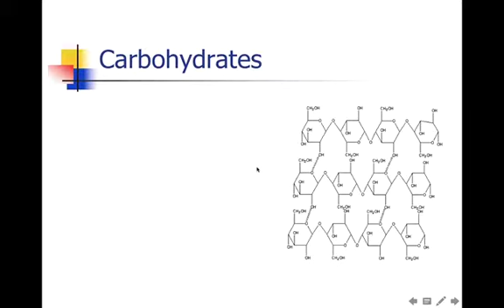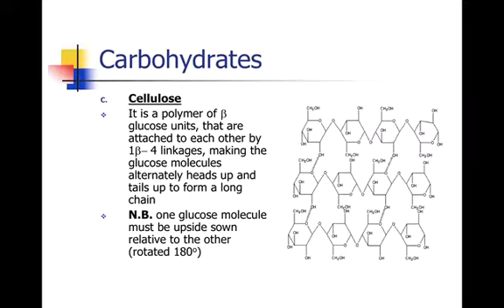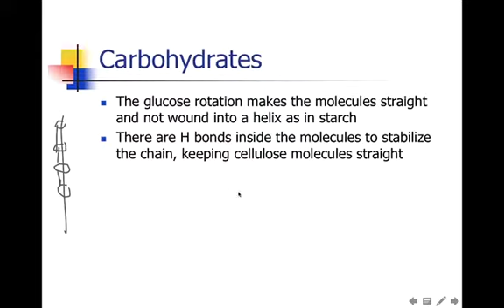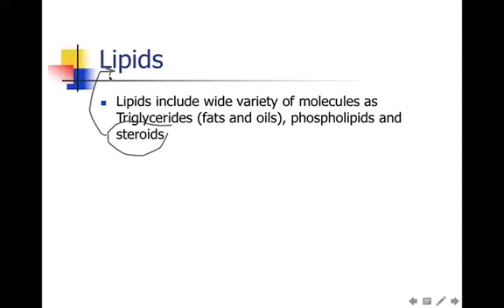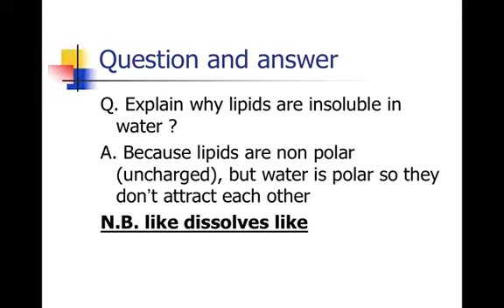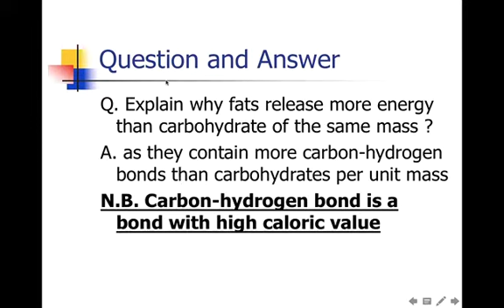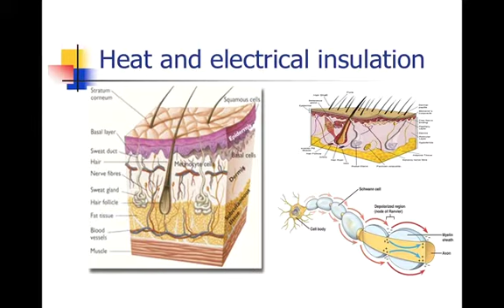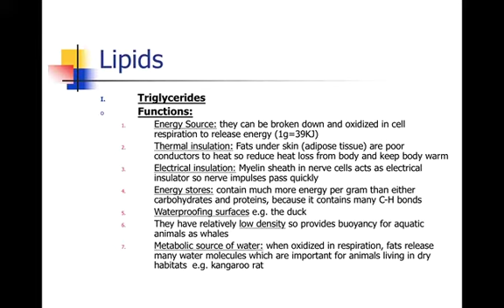Biological Molecules 3